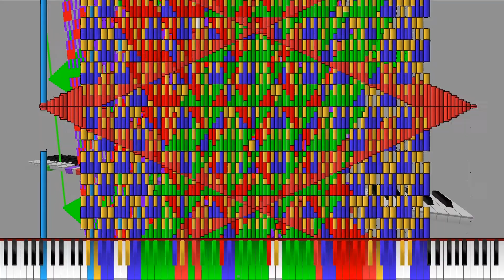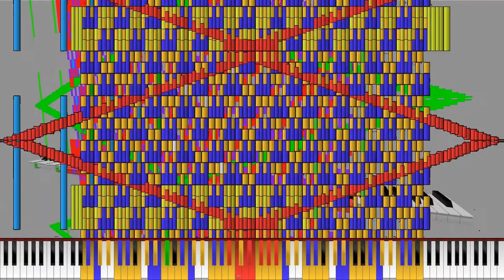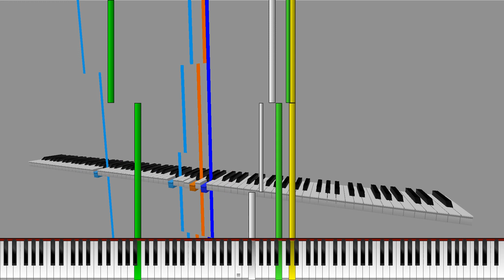【Black MIDI】Furniture City - 1.46 million notes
Notes:1.46 Million Notes
BPM:247